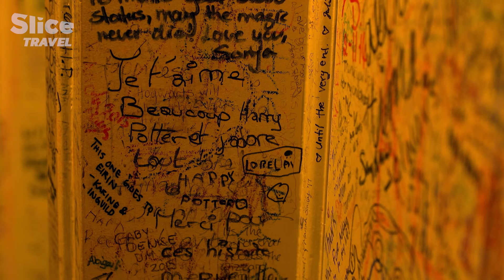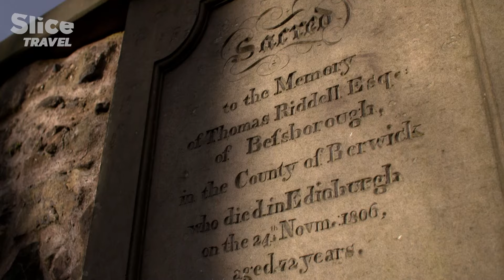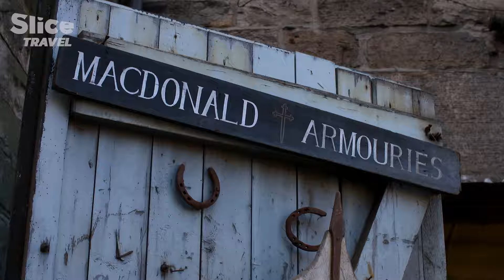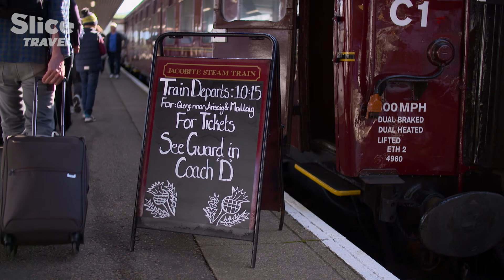World of Magic: the Dramatic Landscape of Scottish Highlands | SLICE TRAVEL | FULL DOCUMENTARY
J.K Rowling's fantasy world was dreamt up in the misty, rainy Scottish Highlands. In this bewitching landscape, bathed in dramatic light, mysterious manors stand crumbling next to dark forests and craggy mountains, their peaks lost in fog.

An area full of mystery, myths and legends—the source of all the magic in the world's most famous young wizard's imagined universe.

Documentary: Big Screen Splendors - On the Trail of Harry Potter
Directed by: Jean Froment
Production: WHAT'S UP Films and ARTE G.E.I.E